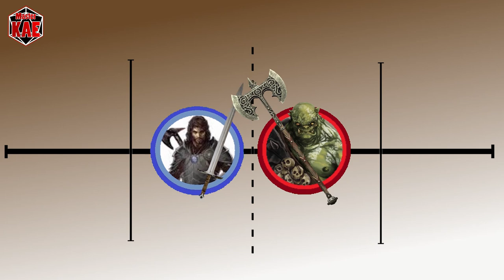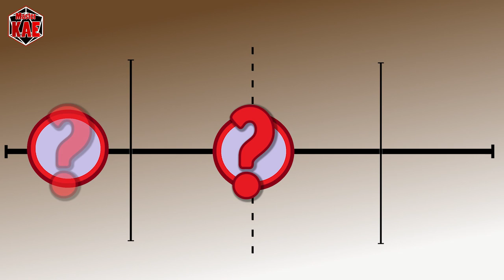le Fondamenta del Dungeon - 74 Creare Situazioni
Come creare quest senza sapere cosa succederà prima che succeda?

contatti